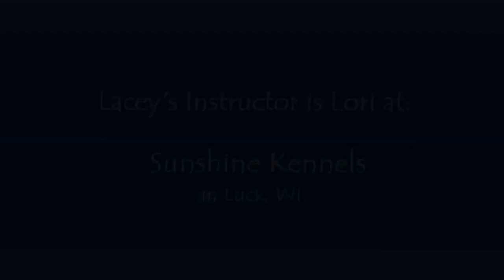Lacey's Intro to Dog Tracking | Standard Poodle Owner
Our Standard Poodle Lacey is introduced to Dog Tracking which is a beginner Search and Rescue course. Lacey's instructor is owner Lori Peper-Rucks of Sunshine Kennels Poodles are ranked #2 for intelligence by the AKC, so they are very capable of standing their own with German Shepherds.